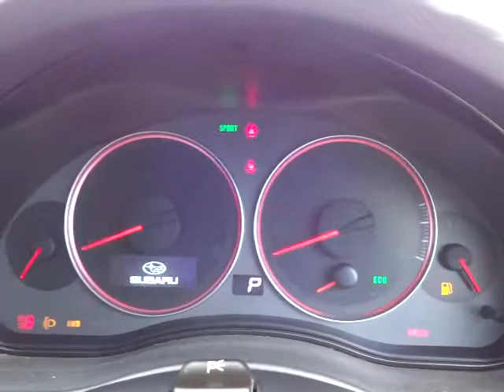スバル レガシィ B4 2.0i アドバンテージライン エンジン音 (A053)